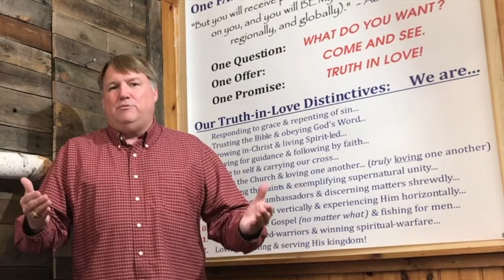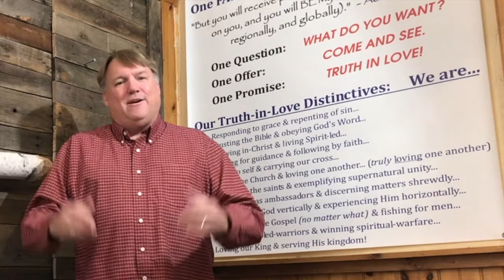Praying for Francis Chan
Come and see where, why, and how we stand on the current controversy surrounding Francis Chan... (3/25/19)